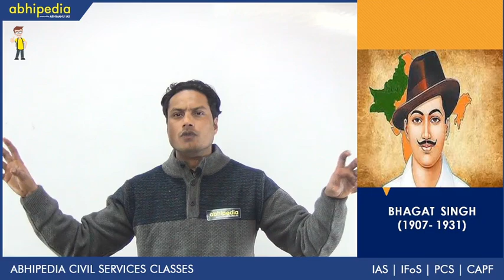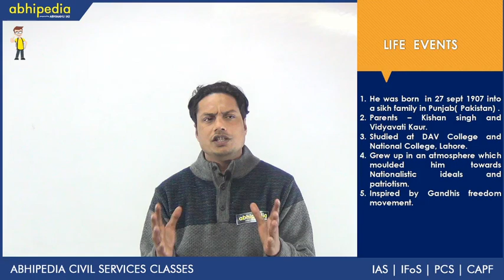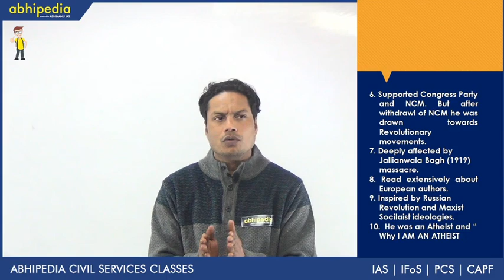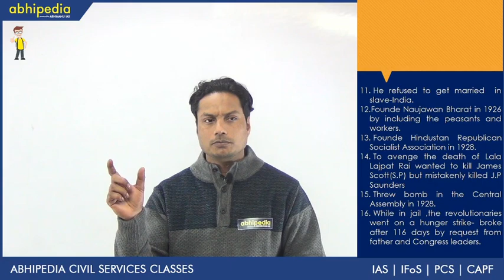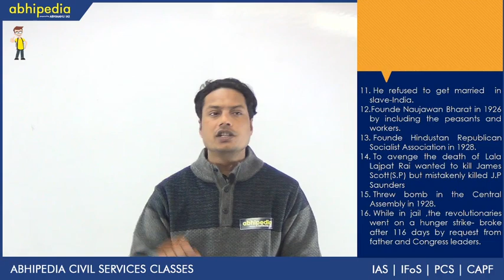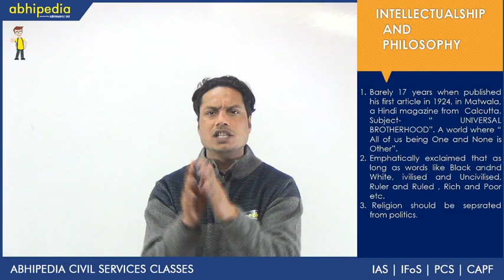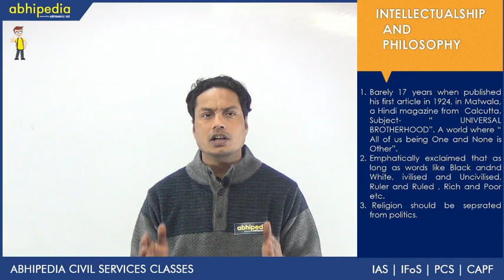Personalities for UPSC Shaheed Bhaagat Singh I Indian HistoryI By Mr. Rameez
Abhipedia powered by Abhimanu IAS brings a "Personalities for UPSC Mission 2020"to sharpen your preparation for IAS 2020.